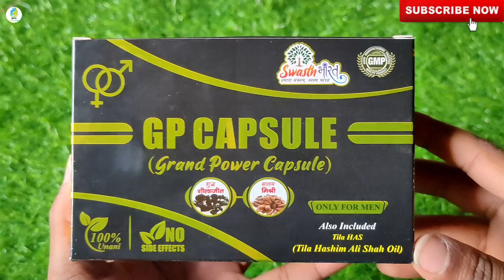Salam Panja Benefits | Make This Special Salampanja For Skin And Weight Gain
I'm Not Your Family Hakim/Doctor So Before Use This Nuskha please advice Your Family Doctor and Hakim Properly